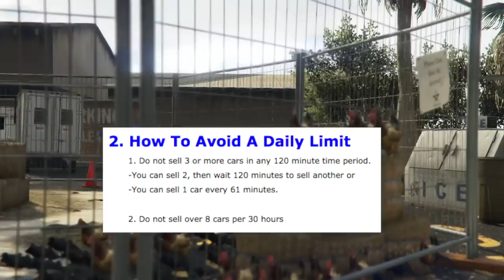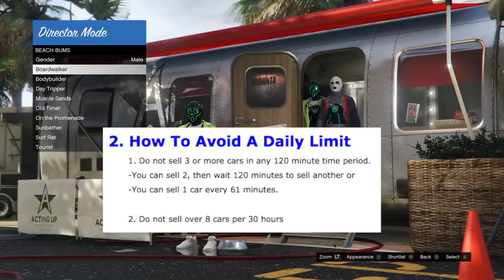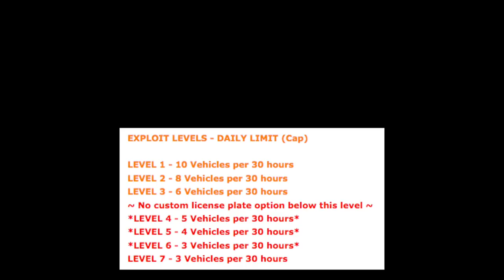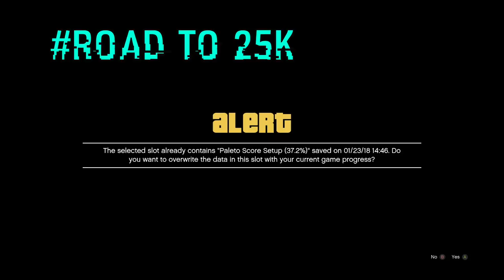*WARNING*STOP SELLING CARS UNTIL YOU WATCH THIS*DAILY SELL LIMIT RULES*DUPE DETECTION*GTA 5 ONLINE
HEY EVERYONE, PLEASE WATCH THIS VIDEO AND LISTEN UP BECAUSE THE DAILY SELL LIMIT RULES HAVE CHANGED. YOU CANNOT SELL CARS THE USING THE OLD METHOD SO IN THIS VIDEO I WILL GO OVER THE CHANGES AND WHAT YOU CAN DO TO AVOID BEING DUPE DETECTED, ENJOY!

QUESTIONS?? REQUESTS?!?

*MY MOST IMPORTANT VIDEOS TO WATCH*

FOUNDERS
NICGORE & HIS TEAM